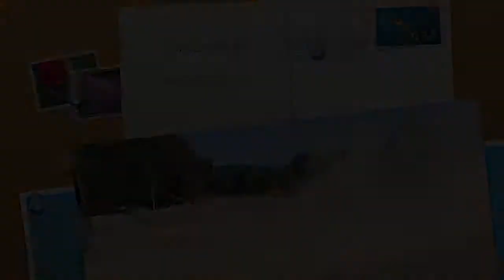ATV Adventures KNJAZEVAC by Milan 2015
Pozdrav svima koji su bili sa nama...